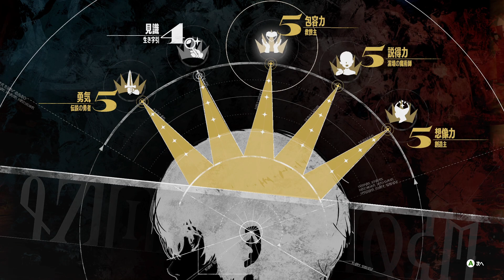【メタファー】バジリオ支援ランク8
Metaphor: ReFantazio